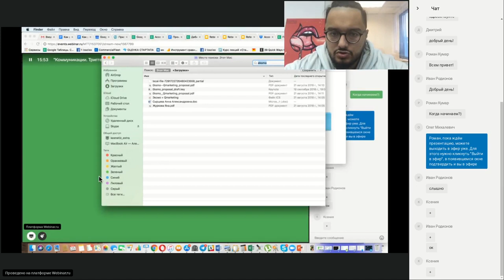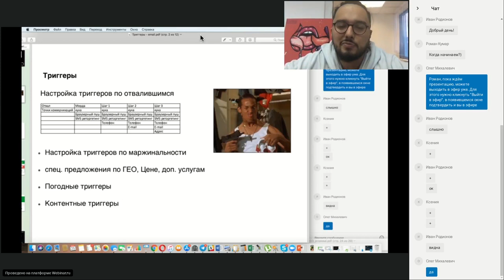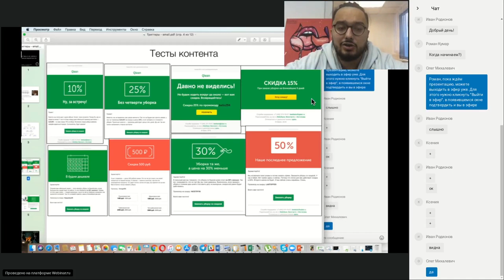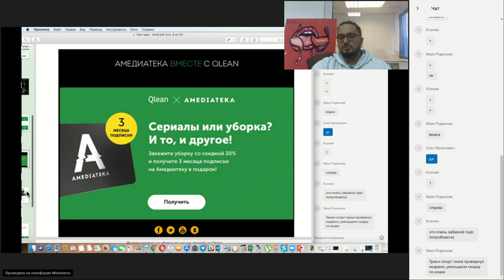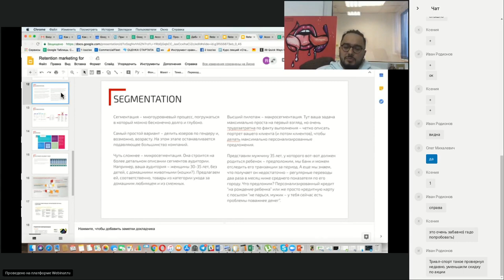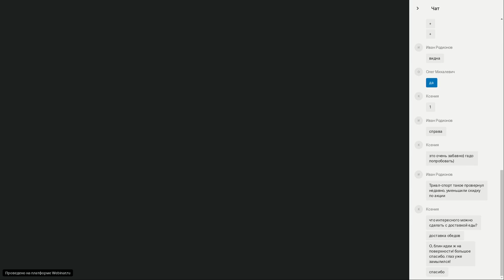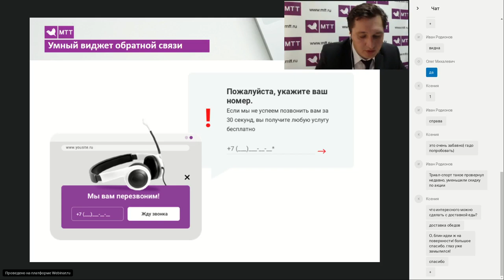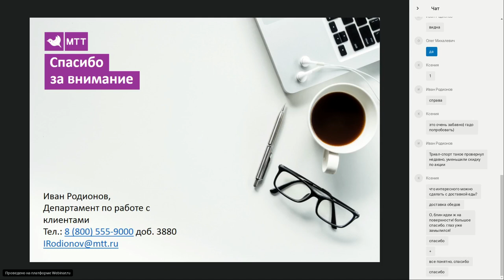Запись вебинара "Коммуникации Триггеры Деньги"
Простые холодные обращения к потенциальным и существующим клиентам давно не дают достаточно хорошего результата. Наиболее лучшие способы достижения цели — выстраивание триггерных цепочек общения и использование правильных инструментов коммуникации. Вебинар от МТТ и Qmarketing поможет вам достичь этого.